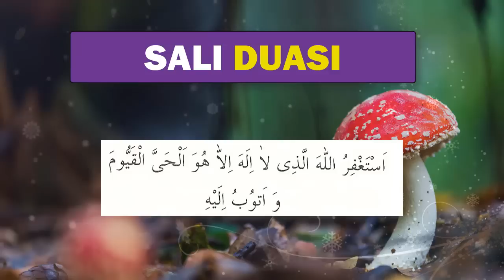SALI GÜNÜ DUASINI DİNLE En Faziletli Dualar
Oynatma Listeleri
GÜNÜN DUASI DİNLE
FAZİLETLİ DUALAR
RUKYE AYETLERİ